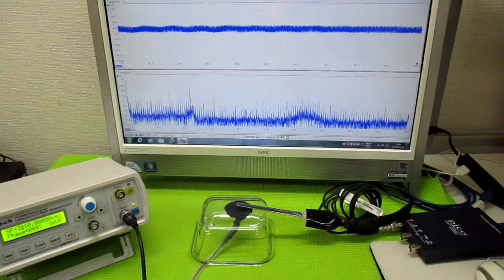メガヘルツの超音波発振制御プローブ ultrasonic-labo